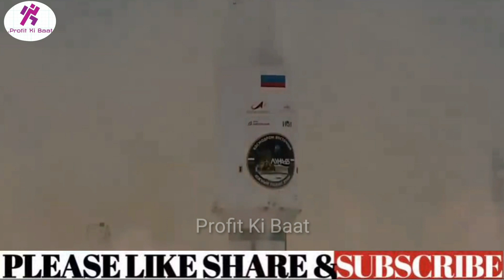चंद्रयान-3 और Luna 25 में टककर ? || Chandrayan 3 Live Update || Mission चंद्रयान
चंद्रयान-3 और Luna 25 में टककर ? || Chandrayan 3 अपडेट || Mission Chandrayan

chandrayaan3 इसरो चंद्रयान3 isro moonmission nasa space लुना_25 Chandrayaan 3 ने भेजा संदेश, रच दिया इतिहास, पूरी दुनिया हुई हैरान | Chandrayaan 3 ISRO चांद की भयानक दुनिया की रोंगटे खड़े कर देने वाली सच्चाई ? || Moon full documentary in Hindi || Space चंद्रयान 3, Chandrayaan 3, Chandrayaan 3 Moon Landing Live, Chandryan 3 Live Location, Chandryaan 3 Chandrayaan 3 Landing, चंद्रयान 3 Chandryan 3 Live Location, Chandryan 3, Chandrayaan 3 moon लैंडिंग

chandrayaan 3
chandrayan 3
live chandrayaan 3
chandrayaan